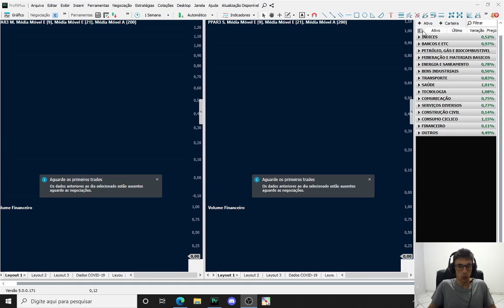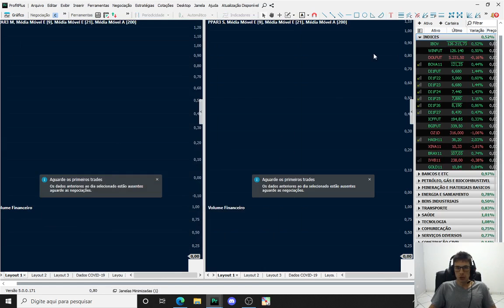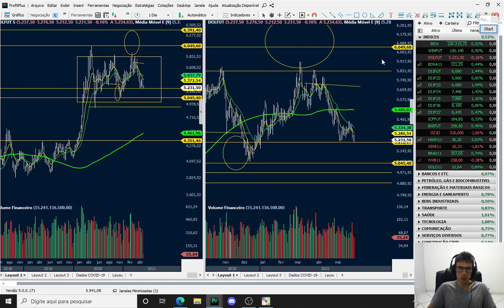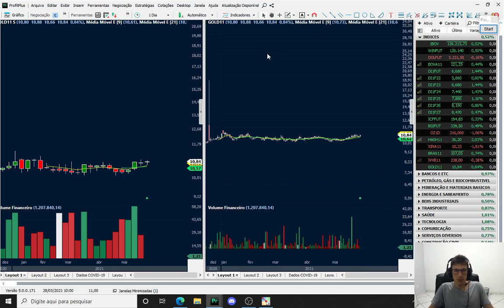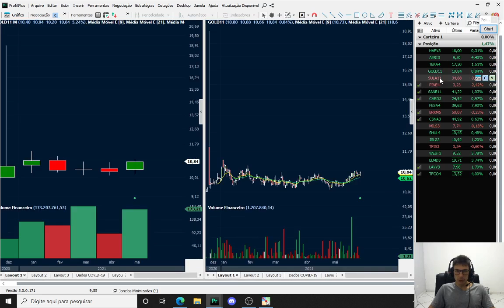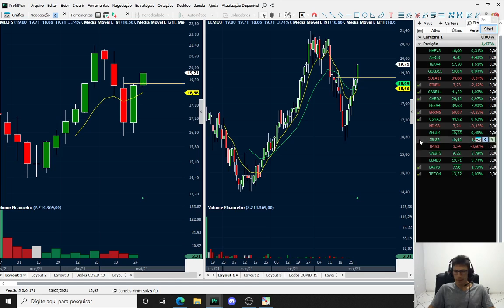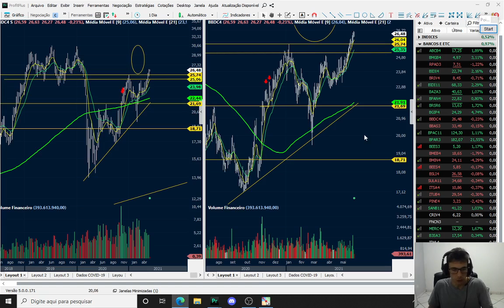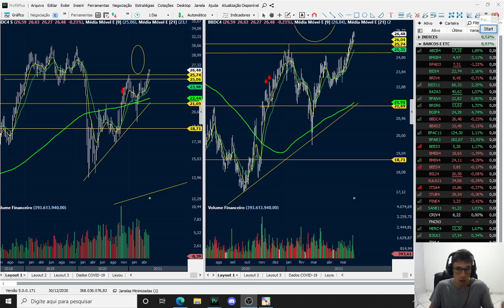AÇÕES NO RADAR - Resumo Fechamento 31.05.2021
Detalhes sobre o conteúdo referente ao aprofundamento referente a opções, um conteúdo indicado principalmente para aqueles que estão começando nesse universo. Entre no meu Telegram e me envie uma mensagem, será um prazer poder ajudar!